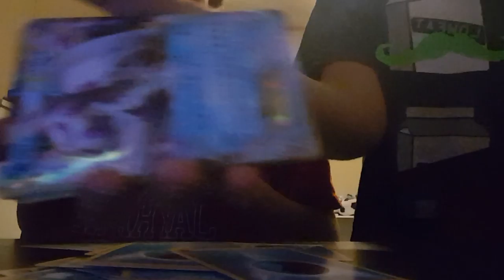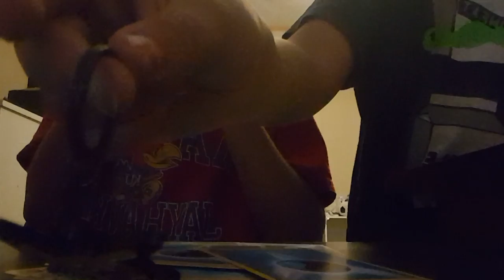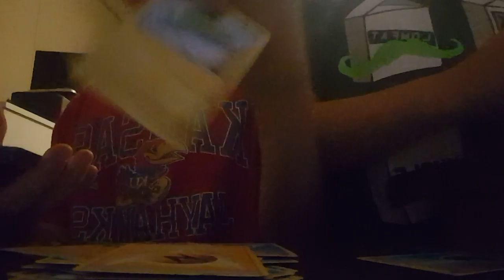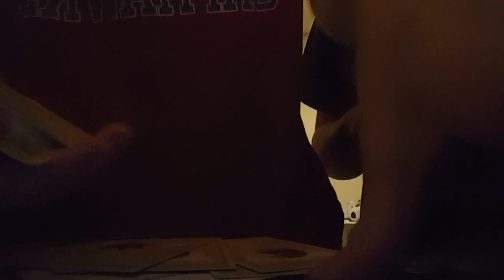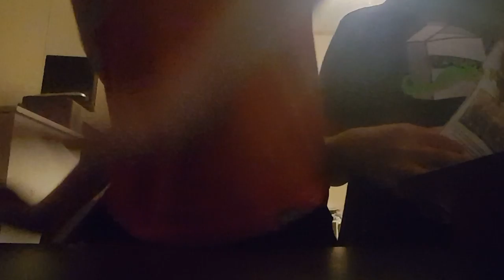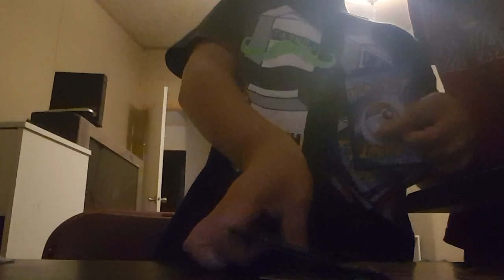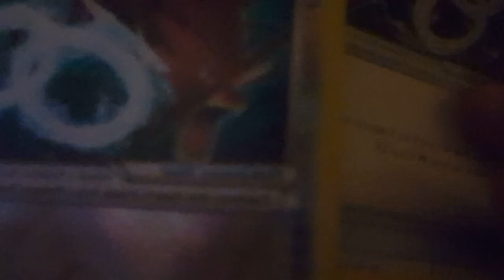First Pokémon pack opening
Me and my brother love doing it